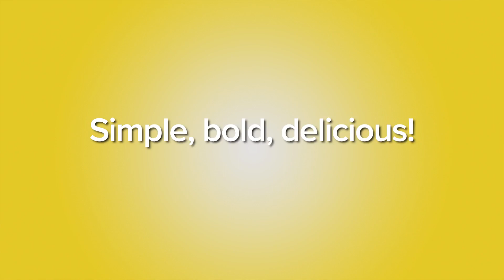iSpice World Flavors™ Middle Eastern Seasoning Chickpea Chicken Stew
Chickpea Chicken Stew